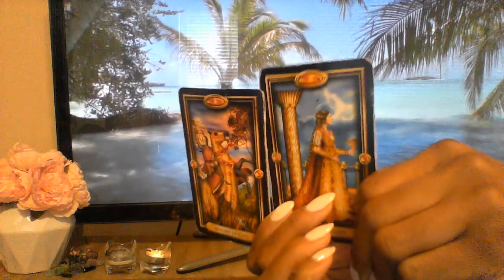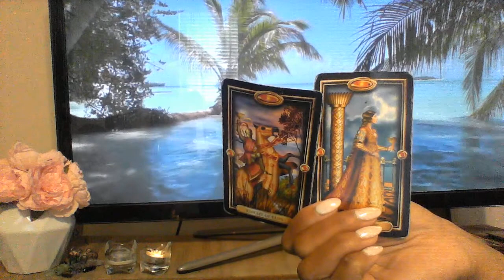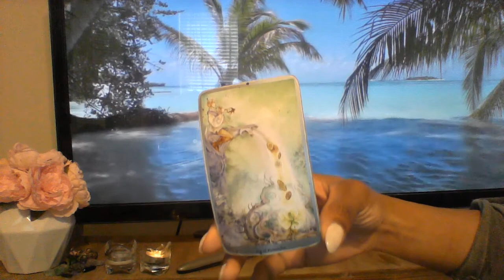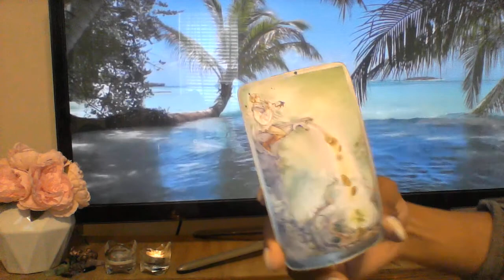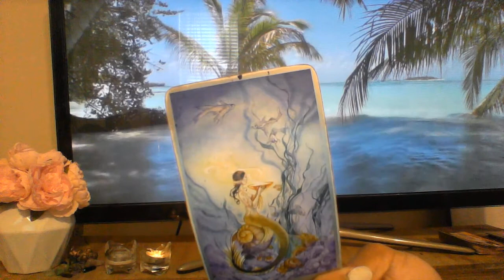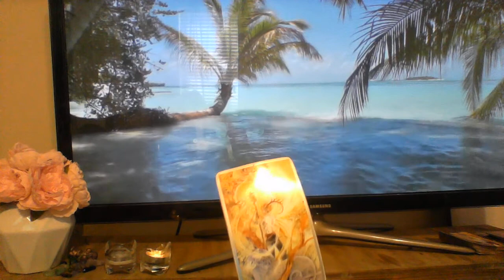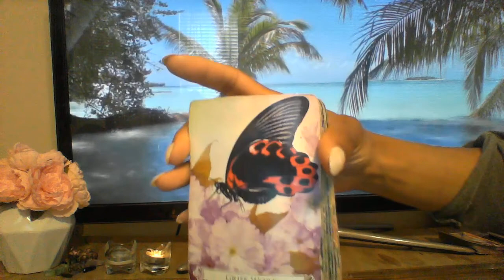SCORPIO APR 2019 CHANGING YOUR MIND AND MOVING ON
My astrological makeup:

Sun: Aquarius
Moon: Libra
Ascendant: Aries

Ellej446
TAROTOFELLE